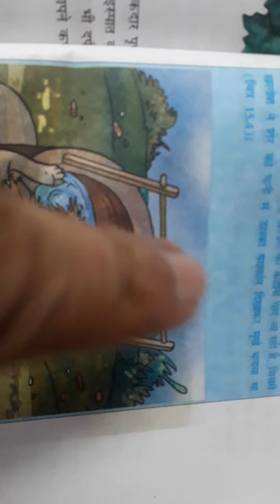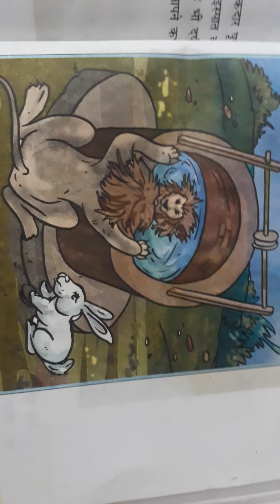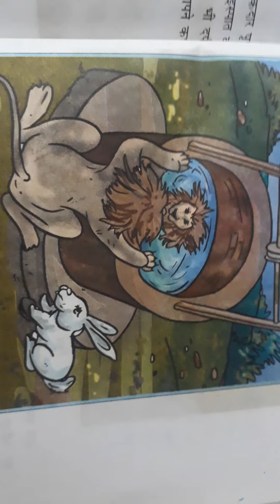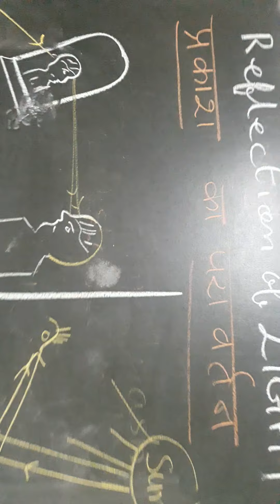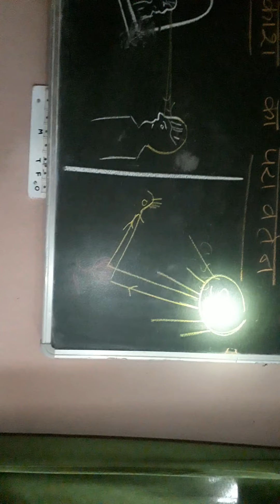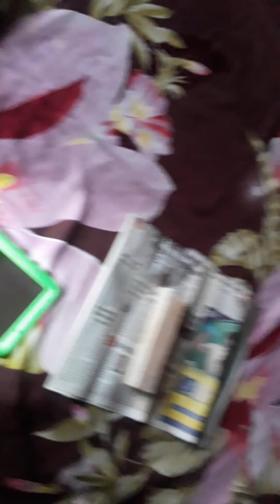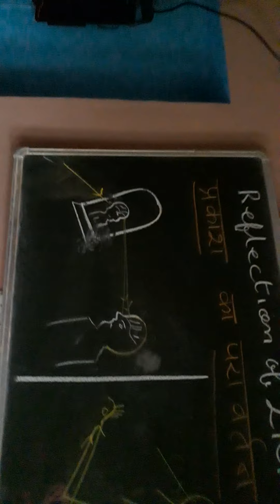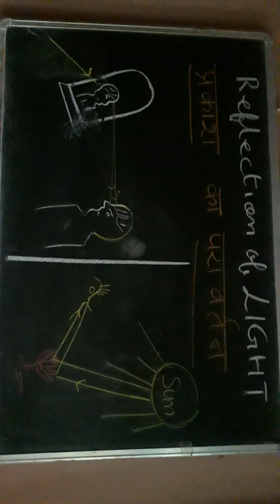Reflection of Light 1 class 7/8th